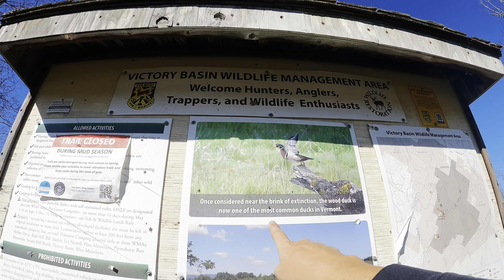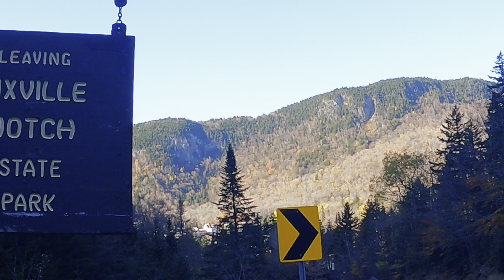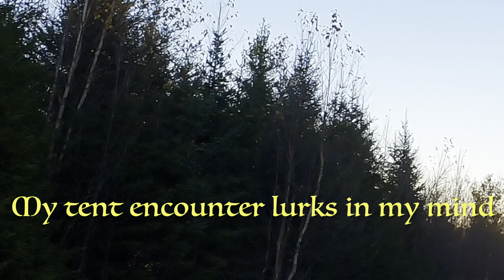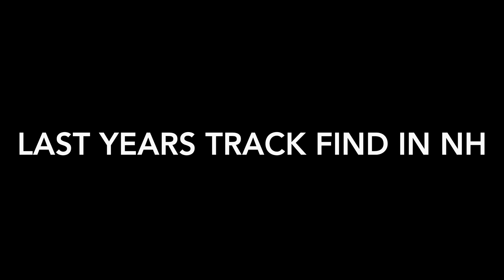Where Sasquatch Roam : The Great North Woods Adventure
Let me show  and share with you some of the most beautiful remote areas in the northeastern part of America .
Our Journey travels through 3 states . All in the top 5 of most forested states in North America.
Vermont ,New Hampshire and most of all Maine.
We travel through a part of northern New Hampshire where in the 1800s loggers deemed the name Wood Devil better known today as Sasquatch of a large ape like being  roaming the great woods of New Hampshire. Since then sightings have occurred regularly.
Come along as my friends and I take you on an adventure showing the beauty of this untamed wilderness.